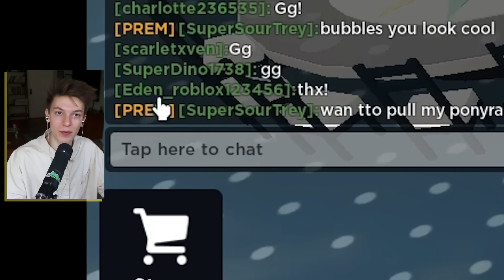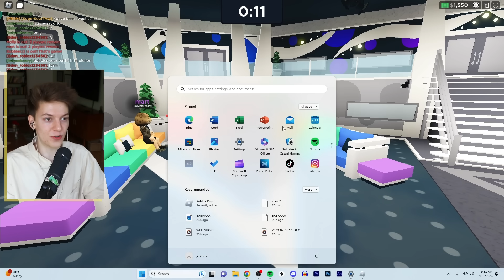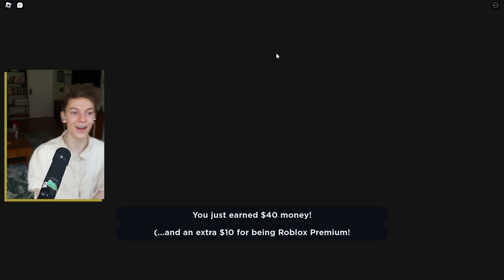Roblox Eviction Notice Girls are LIARS